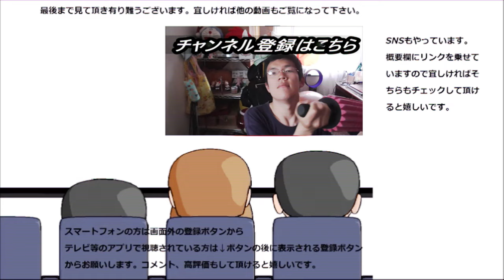ファミリーマート いちごチョコ大福を食べてみた。結構珍しい組み合わせかも。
ファミリーマート　いちごチョコ大福を食べてみました。苺とチョコ、大福それぞれはポピュラーですが、それが一度に来るのは珍しい気もしますね～
贈り物は此方まで↓
〒153-0042